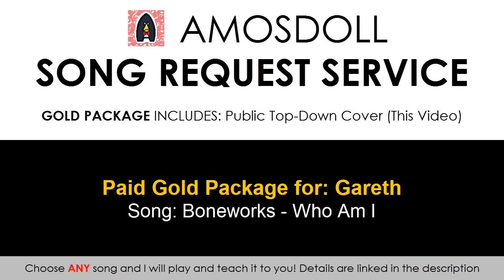Boneworks - Who Am I (Piano Cover) | Dedication #650